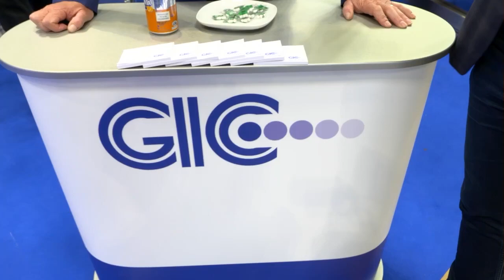GIC at PPMA Show 2023